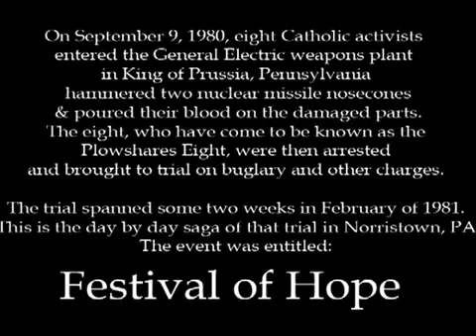Molly Rush, Festival of Hope, Day 12, Part K2